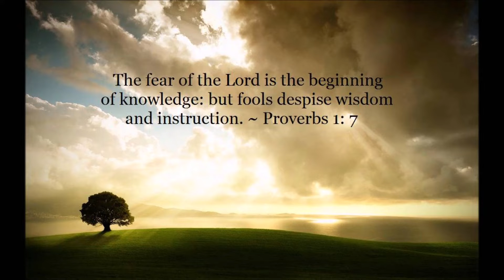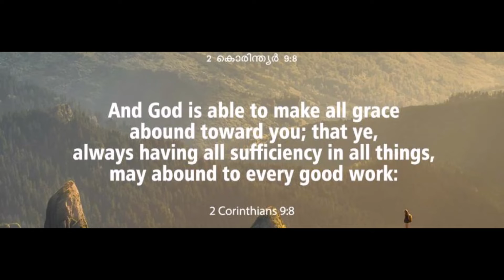Mt Moriah Pastoral Prayer May 6 2020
Pastor Michael Williams petitions the Lord on this morning.